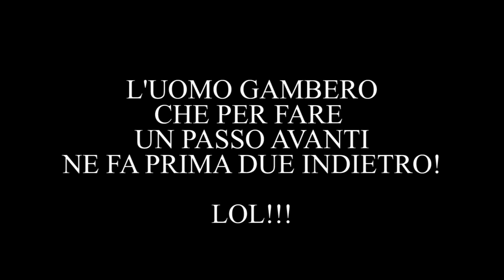STANNO PARTENDO DALLA STAZIONE MA QUELLO CHE VEDONO LI FA TROPPO DIVERTIRE!!!